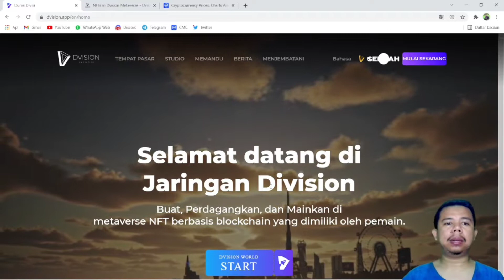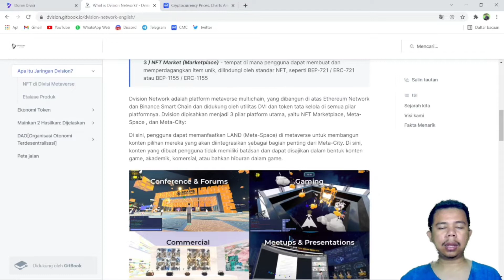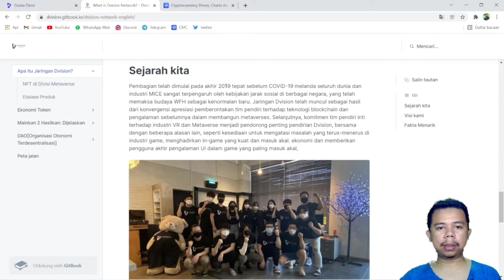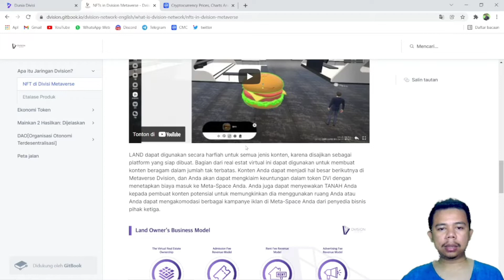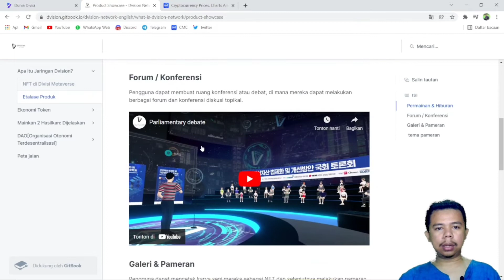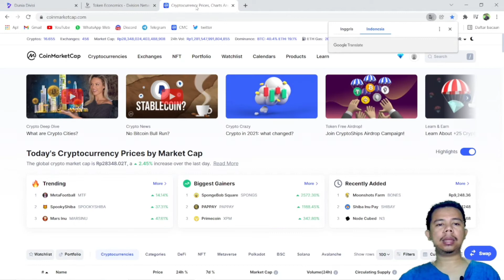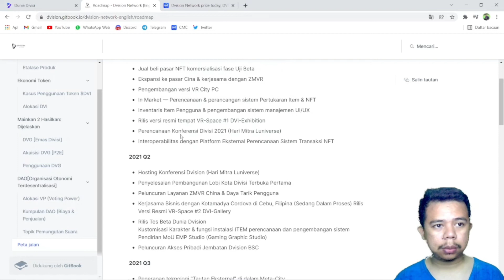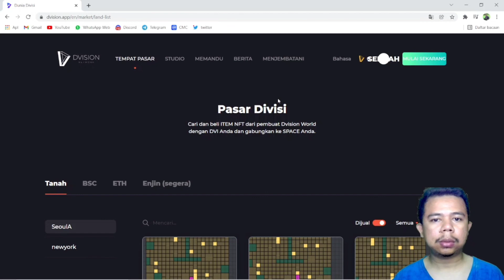Review game dvision network game open world metaverse terbaik dan terlengkap untuk investasi